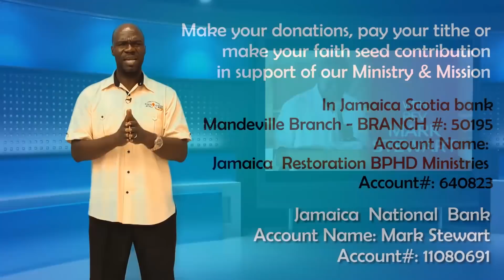The Coming Of The Lord Is Near, Are You Prepared - Rev Mark Stewart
Jamaica Restoration Breakthrough PHD Ministries HQ: 79 Ward Avenue, Mandeville Manchester Jamaica.
Make your donations, pay your tithe or make your faith seed contribution in support of our Ministry & Mission.
Bank of America - zelle: canutestewart123@gmail or Account #: 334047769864

In Jamaica  - Scotia bank - Mandeville Branch - Transit #: 50195
Account Name: Jamaica  Restoration BPHD Ministries - Account#: 640823
Jamaica  National  Bank (Mandeville) - Account Name: Mark Stewart - Account#: 11080691